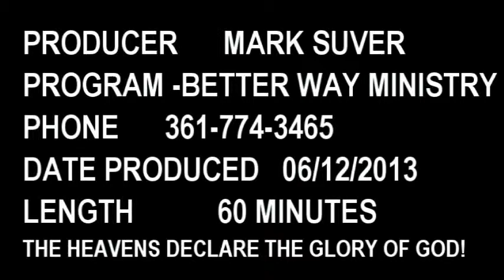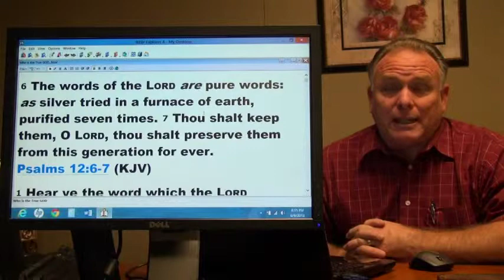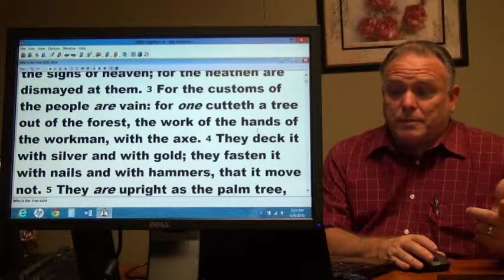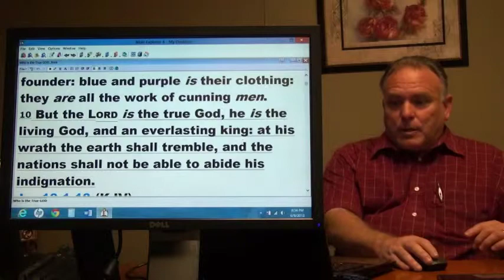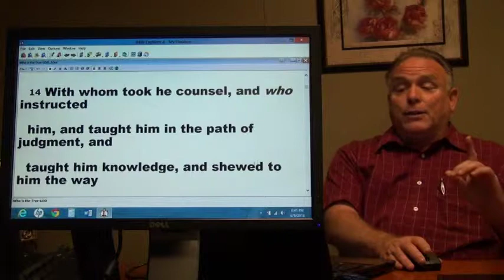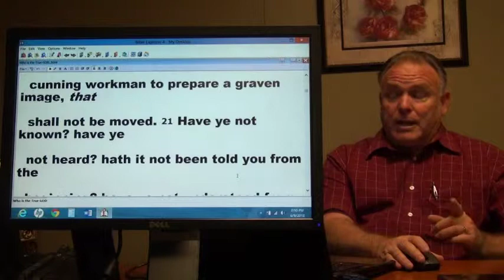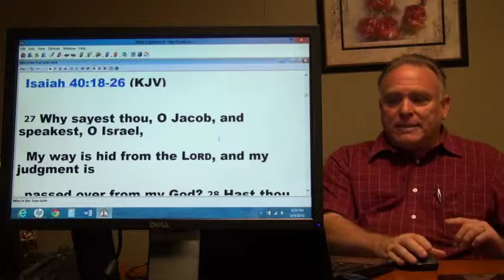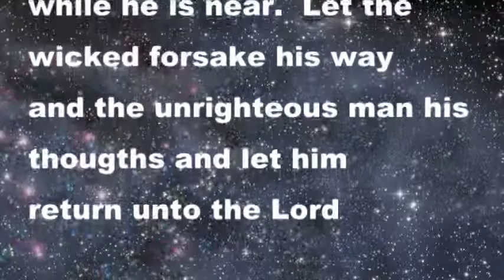06 12 13 Who is the True GOD part 1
Biblical truth about who God is, or Is God Jesus as some say, or Why do some think of Jesus as the Christ and what is Christ? Is it Jesus last name? Why is Christ God?